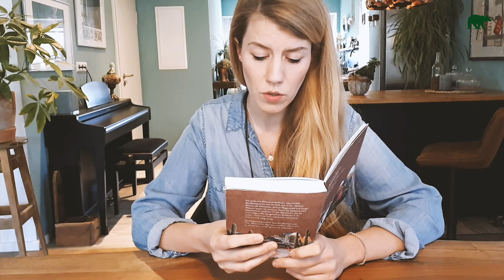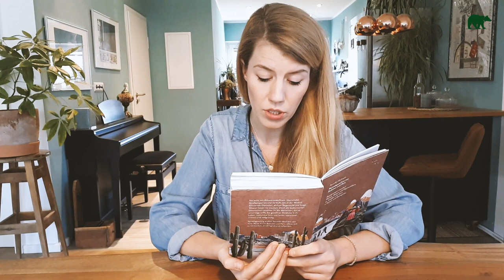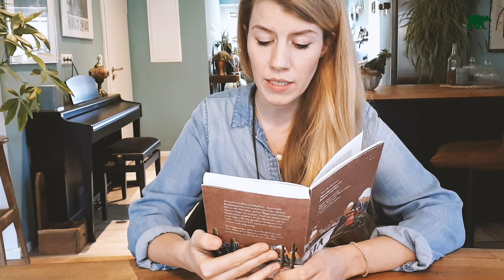(Club)Hütten TV von Globetrotter | Abenteuer Südamerika | Mit Jennifer McCann! (Teil 1)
Kleine Momente, die riesig werden, und große Sehenswürdigkeiten, die wenig Eindruck hinterlassen – sprachgewaltig erzählt Jennifer McCann in der heutigen Online-Lesung in Teil 1 von ihrer Reise durch Bolivien und Peru. Ohne sich zu verstecken, eindringlich und reflektiert.
Sie fragt euch: "Hattet ihr schon einmal Begegnung oder Erfahrungen, die euch so stark zum Nachdenken gebracht haben wie mich die Mädchen in ihren Arbeitskitteln?" Welche Begegnung hat euch nachhaltig geprägt auf Reisen, sodass ihr eure Sicht auf Dinge ganz neu interpretieren musstet?
Das Buch "Reisedepeschen aus Bolivien und Peru" ist im Globetrotter Store erhältlich. Worum geht's im Buch? Jenny wird in eine bolivianische Familie aufgenommen, verläuft sich in der Wildnis und schläft in einem Bordell. Spielt mit Kindern auf Massengräbern, begegnet nachts auf einer Drogenschmugglerstraße wohlwollenden Polizisten und wartet stundenlang vor Straßenblockaden. Glitzernde Gletscher, dichter Regenwald und karge Wüsten lassen sie staunen. Verlassene Ruinen säumen den Weg und zeigen einen Schimmer vergangener Zeiten.
Du möchtest mehr über Jenny's Reise erfahren? Auf unserem Blog findest du alle Teile ihrer Online Lesung